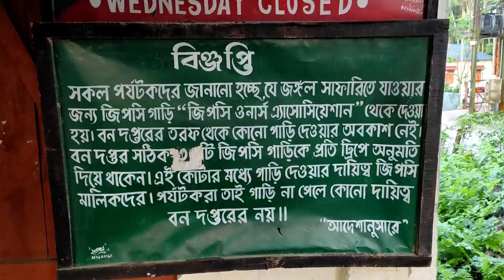Gorumara Jungle Safari II Visit to Gorumara National Park Lataguri II Gorumara Jeep Safari Guide II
Gorumara Jungle Safari is a very exciting and thrilling part of our Dooars tour. This video will show our Jeep Safari in Gorumara Forest. Gorumara National Park covers an area of around 80 sq. Km. in the Dooars region. Distance from New Jalpaiguri station to Gorumara National Park is 59 km.  and from Malbazar 22 km.
We started very early at about 5.30 a.m. in the morning for our safari because we booked the first morning safari which started from 6 am.Our driver from Batabari resort Motiyar Rahaman ( Ph. No. 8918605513) arranged the safari. We did not have to stand in front of booking counter at Lataguri. We paid Rs. 2300/- for each of two jeeps that picked us up from the resort and dropped in the resort itself. Now each jeep takes 4 persons instead of 6.
We scanned the jungle driving through the earthen jungle trail. We were lucky to spot two peacocks, one big bison and a few barking deer.
Neora Jungle camp in the core of the Gorumara National Park is a very interesting place to stay. We stopped there for a while .The cottage is nestled in the midst of dense green forest by the side of Neora river.   .
There are several places given below to stay inside the national park. These places can be booked from wbsfda.org…
Gorumara Eco Village Kalipur.
Gorumara Elephant Camp Dhupjhora.
Gorumara Rhino Camp Ramsai.
Murti tents
Neoar jungle Camp
Panijhora Wilderness Camp
Besides, one can also stay in
Murti Tourist Lodge
Batabari Tourist Complex
Tilabari Tourist Complex
These resorts can be booked from the site wbtdcl.com
The following can be booked from wbfdc.net
Murti(Banani) Eco Tourism Centre.
Gorumara Jeep Safari cost around Rs. 2200/- or 2300/- per jeep if driver of the resort is requested to arrange the safari.
Safari takes place in two shifts in the morning and in two shifts in the afternoon.
Instead of Jeep safari there is watch tower safari as well  for which tickets are to be booked separately from different counters of a different place in Lataguri.
Jeep safari cost includes Gypsies charge, Gypsies entry fee, Guide charge and visitors entry fee and also camera charge.
Two safaries are held in the morning and two safaries are held in the afternoon shift.
Each safari takes one and half to two hours.
Morning safaries : 6 am to 7.30 am. and 8.30 am.to 10 am.(March to September).
6.30 am to 8 am and 9 am to 10.30 am (October to February)
Afternoon safaries: 2 pm.to 3.30 pm. and 4.30 pm. to 6 pm.(March to September).
1 pm to 2.30 pm and 3.30 pm to 5 pm (October to February).
Booking starts about half an hour before.
Credit for music goes to
Software used:
Kinemaster android version
Camera used for the video..